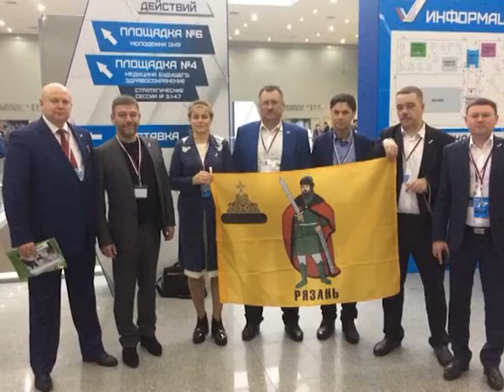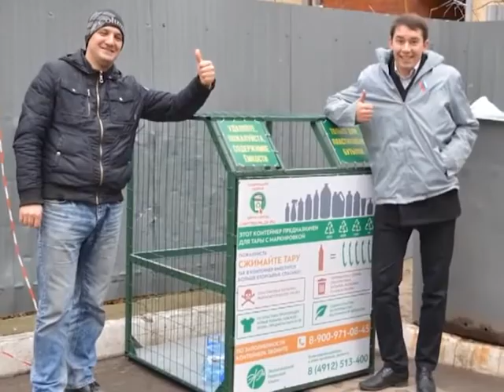Городские встречи 29.12.17 Андрей Красов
Сопредседатель регионального штаба ОНФ в Рязанской области, депутат Государственной Думы